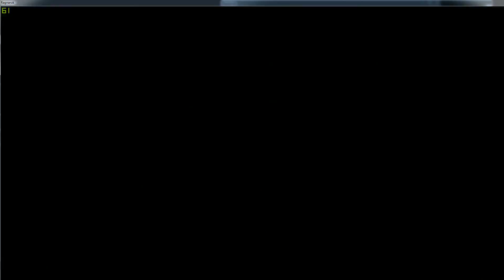MYSG EDL WOE (21-4-2018)